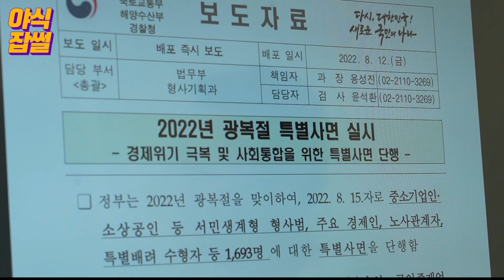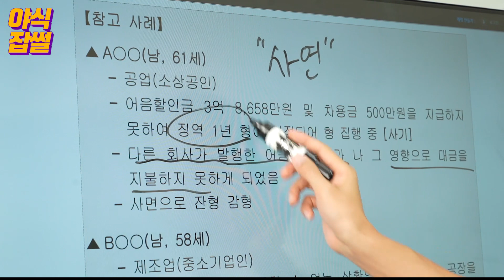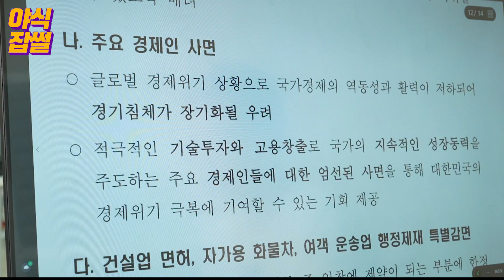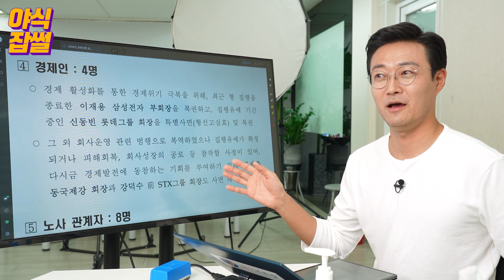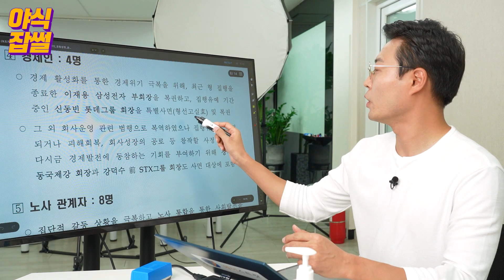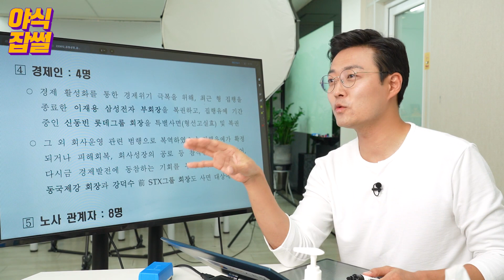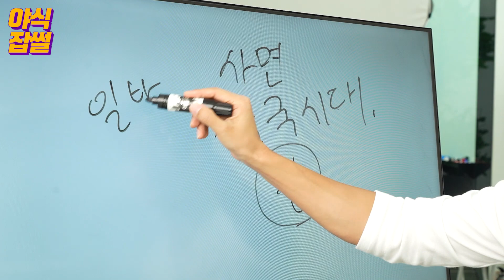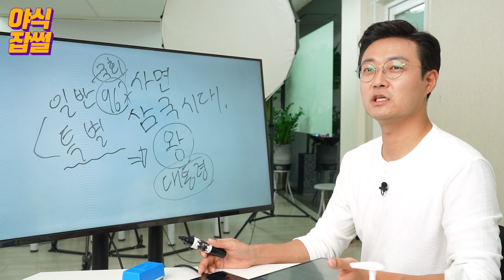재벌 사면과 경제 활성화?? 이재용 부회장 사면하면 삼성 주가 오르나요? [야식잡썰 EP.63]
"이대호 기자가 주린이 PD들에게 들려주는 경제 이야기"
윤석열 대통령의 첫 특별사면...815광복절특사
이재용 삼성전자 부회장과 신동빈 롯데그룹 회장, 뭘로 화답할까?
사면복권의 역사와 의미...2번 사면 받은 이건희 김승연 최태원 회장